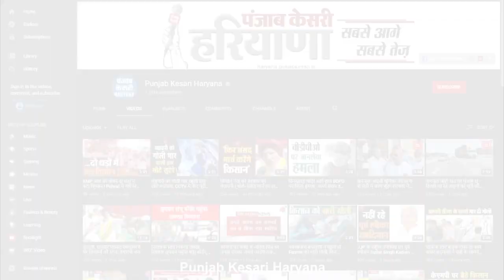Hooda के कार्यक्रमों में न जाने के सवाल पर क्या बोले Party कार्यकारी अध्यक्ष Suresh Gupta